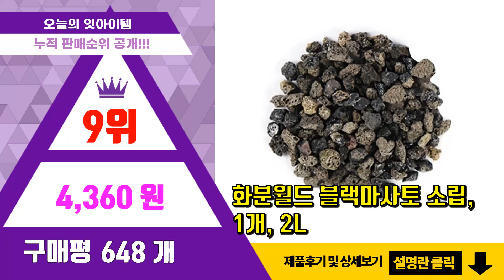화산석 추천 판매순위 Top10 || 가격 평점 후기 비교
❤️❤️❤️요즘 가장 많이팔린 화산석 추천❤️❤️❤️

[00:01]
10위. 하늘e정원 세척화장토 회색화산석 화분용토, 1개, 1L [3,400원]

[00:06]
9위. 화분월드 블랙마사토 소립, 1개, 2L [4,360원]

[00:11]
8위. 월드가드닝 블랙 마사토 중립, 1개, 3L [4,990원]

[00:16]
7위. 화분월드 블랙마사토 중립 2L, 1개 [5,100원]

[00:21]
6위. 화분월드 블랙마사토 중립 6L, 1개 [7,620원]

[00:26]
5위. 화산사 블랙 1KG 화산송이 현무암 자갈 화산석 분갈이용 어항용 바닥재, 화산사 블랙(10 [5,800원]

[00:31]
4위. 모리앤 데코화산석 흑색 소자, 3개 [5,900원]

[00:36]
3위. 화산사 송이석 20kg 1포대 - 화산송이석 현무암 화산석 자갈 파쇄석 정원자갈 마당자갈 [18,500원]

[00:41]
2위. 세경팜 화산석 바닥재 블랙 2호, 3개, 2L [13,500원]

[00:46]
1위. 모리앤 데코화산석 흑색 대자, 3개 [5,900원]